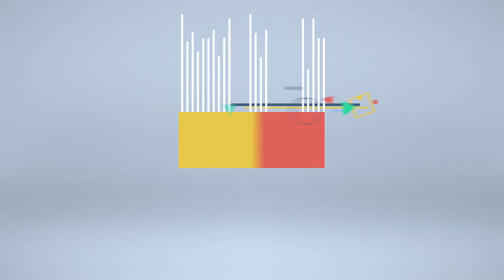Questions to ask when buying a lot or land in a subdivision in the Champaign area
I’m a full time Realtor® in Champaign/Urbana Illinois and have been since 1989. Being a former teacher, I love working with all the families relocating here for the University of Illinois. I am a mom to three fur babies who I just adore and love being part of my community and all the exciting venues, events and more it has to offer. If you’re looking to purchase or sell a home in Champaign/Urbana, I have the extensive knowledge and expertise in the market that will help you find exactly what you’re looking for in the best neighborhood to suit your needs and to negotiate the best price for your investment; whether you’re buying or selling.

For more great real estate and community information, be sure to follow me on all my social pages:
Are you looking to buy land or a lot in a Champaign area subdivision?  If so, you need to listed to my tips in this video.  Have a Powerful Day!